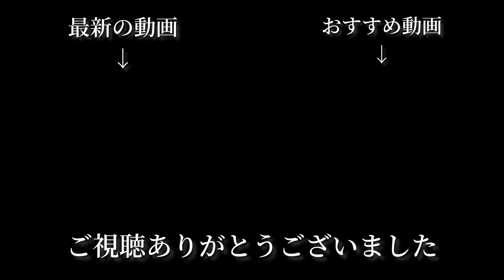夜の街を行く東武東上線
夜って良いですよね〜